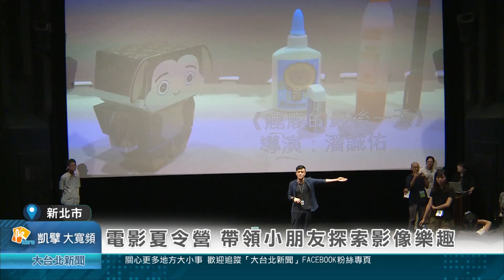電影夏令營 帶領小朋友探索影像樂趣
位在新莊的國家影視聽中心，為帶領小朋友探索影像樂趣，在這個夏天特別為大台北地區的國小朋友精心策畫盛夏開麥拉，電影夏令營活動，從電影欣賞，影像概念形成，乃至影廳工作體驗，活動豐富，精彩有趣